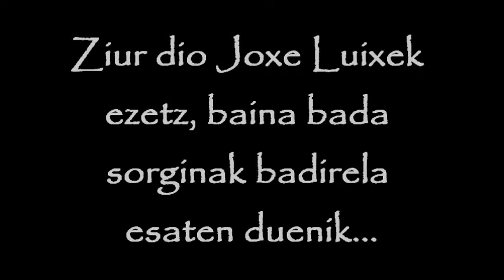GAU BELTZA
Gau beltza, arimen gaua, iluna, itzala, izua... Sorginkeria. Oiartzuarren Baitaneko hiztunek ere badute horrelako kontuen berri. Entzun ditzagun.